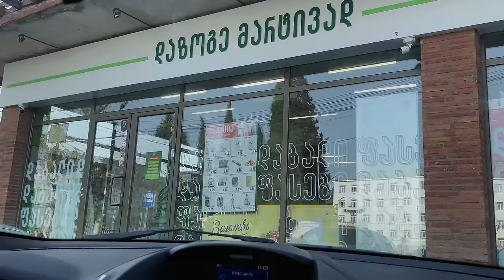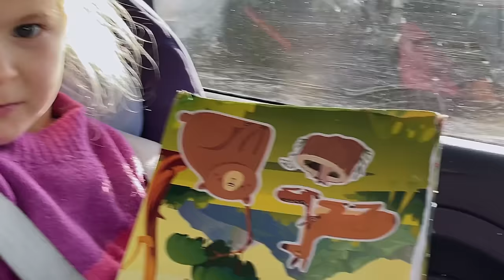Christmas Tree Hunting In the Woods and a Family Road Trip🎄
The road trip was worth it 😁 Borjomi was super cute and we were glad to finally meet with our friends.

It helps me keep my videos free from sponsored ads and I sometimes post extra stuff there too.

☕️ If you want to send me a little gift, you can buy me a cup of sweet tea